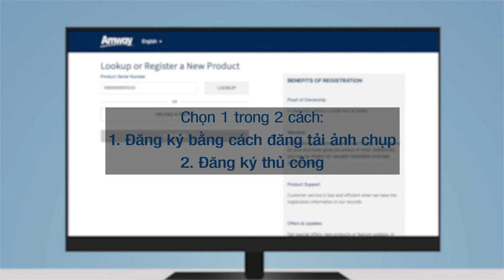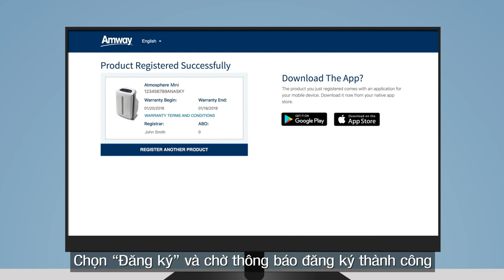Hướng dẫn đăng ký bảo hành máy lọc không khí Atmosphere Mini Amway